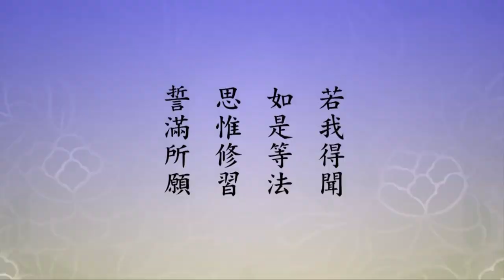🙏淨空老法師🙏02-041-0158-10（成佛不是為自己 為誰？）🙏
🙏最殊勝的留言👉一句阿彌陀佛破盡一切戲論🙏阿彌陀佛 🙏
至誠感恩 ! 🙏❤🙏❤🙏❤
【若我得聞。如是等法。思惟修習。誓滿所願。】
　　這段經文只有十六個字，這十六個字很重要。註解裡頭說，「此段大意為：法藏菩薩答曰，此義太深，超我境界」，這是講前面三個自的意思。「若通俗，勉強可作水平解」，這個境界我沒有這個水平，這個意思太深，超過我的水平，這是念老的小註。「於是再度請佛廣說無量佛剎」，底下這個文重要，「我若聞後」，我聽到了，我明白了，「定能如法修習，圓滿所願」。聽了之後不能夠修等於沒聽，聽了之後真幹、真修才能圓滿本願。「我若得聞如是等等妙剎及其攝取之法」，攝取就是教化眾生的方法，「我當思惟修習，誓當圓滿我之所願」。這是說明我為什麼想知道，我知道之後我努力修學，我要建一個道場廣度十方一切罪苦眾生，這是阿彌陀佛的本願。換句話說，建佛剎，修行、證果，證果就是成佛，都不是為自己，為誰？為十方三世一切諸佛剎土裡面這些十法界的眾生，是為這個。幫助他們離開六道輪迴，離開十法界，都生到極樂世界去學習。
　　十方三世一切諸佛教化眾生的方法，他統統學會了，修學場所怎樣才能適合修行人，他也完全能夠建立，建立道場，這個道場就是極樂世界。在極樂世界，我們看到經上有句話，阿彌陀佛在那裡幹什麼？《彌陀經》上說得很好，「今現在說法」。身行言教，身行是環境，極樂世界依正莊嚴，環境，現在說法是教導，有行有解，解行不二。所以這個地方成就快速，每個同學都是修行的好榜樣，大家都依阿彌陀佛教學去修行，修正身口意行為的過失。所以，『誓滿所願』，滿他的願望，這個願望好，沒有自私自利。
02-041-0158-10（成佛不是為自己 為誰？）《淨土大經科註（第四回）》(第一五八集)01:22:03-01:28:24